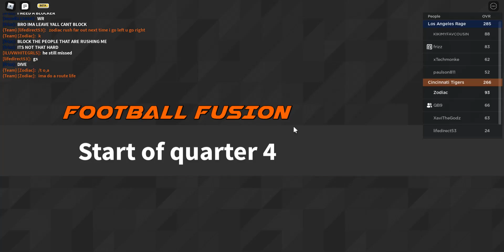Bengals vs Rams (BLOWOUT! TEE HIGGINS STAR GAME)